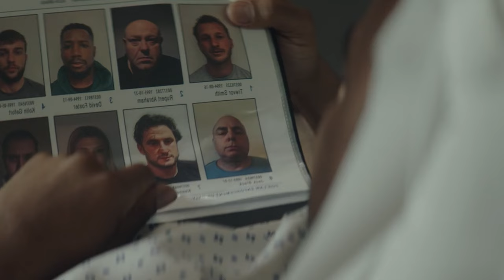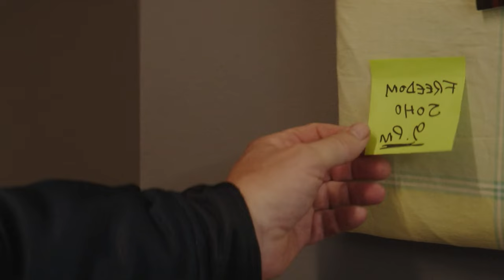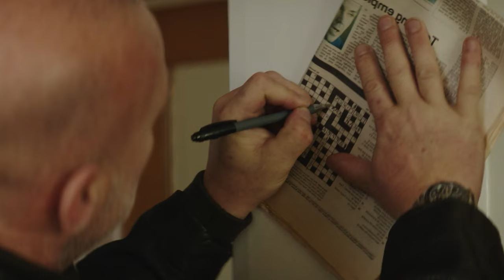Bank ROBBER vs MAFIA, Avenging his TRANSGENDER friend | Movie Recap 2024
Hello everyone, in this video I will summarize the entire storyline of the film VENGEANCE: RISE OF THE FOOTSOLDIER which was released in 2023. Directed by Nick Nevern and starring Craig Fairbrass, Sadie Frost, Tara Fitzgerald, Philip Davis, Geoff Bell, and Jamie Foreman.

Synopsis: Tate is really mad because a close friend who worked for him was killed. To find the bad guy who did it, Tate leaves his usual spot in Essex and heads to the rough parts of Soho in the 90s. He faces off against some tough bosses and makes his way through dangerous alleys, using a lot of strength and fighting. Tate is determined to get back at the person responsible, and he's ready to do whatever it takes, even as things start getting really chaotic around him.

Genre: Action